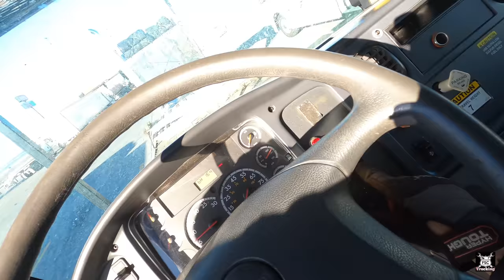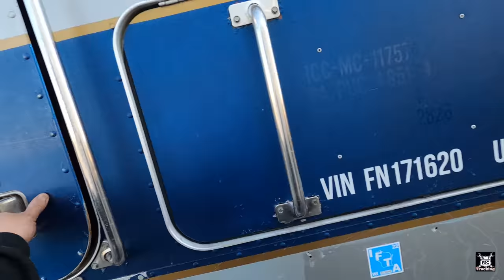Cold Start Bucket Truck In Texas To Unload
Its been so cold for so long, Please Start!